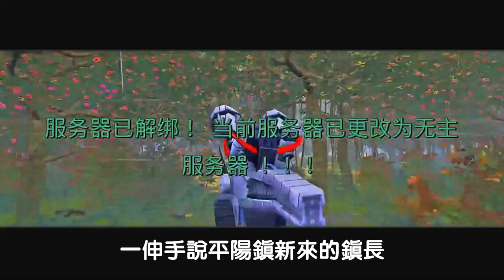EP15-16：年輕寡婦思念進城小夥，小夥給她寄了兩仟塊，她臆想小夥在城裏有新歡，豈不知小夥正在城裏搞事情